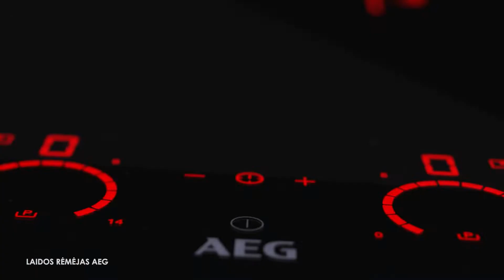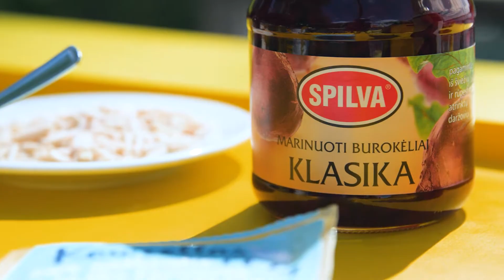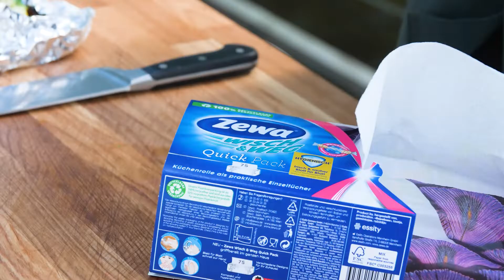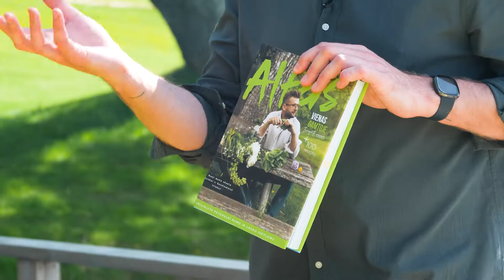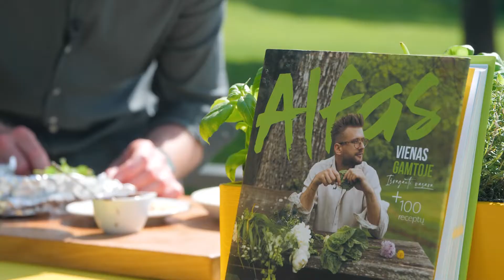Alfas vienas gamtoje. Grill baklažanas – tikra iškylos žvaigždė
Nežinote, kaip skaniai paruošti baklažaną? Alfas atskleis, kaip jį iškepti ant grilio, kad jis būtų sultingas, spalvingas ir kremiškas.

1 baklažano
40 ml purškiamo ypač tyro alyvuogių aliejaus
50 g fetos sūrio
1 saujos krapų
1 saujos petražolių
1 saujos svogūnų laiškų
1 saujos migdolų riešutų
100 g brokolių
1 saujos vyšninių pomidorų
2 šaukštų juodųjų pupelių padažo
5 šaukštų marinuotų burokėlių

1. Baklažanus supjaustykite 1 cm storio juostelėmis, apipurkškite ypač tyru alyvuogių aliejumi ir kepkite kepsninėje apie 2–3 min. iš abiejų pusių, kol apskrus.
2. Sūrį supjaustykite smulkiais kubeliais, žoleles ir skrudintus migdolų riešutus sukapokite.
3. Brokolius nuplikykite verdančiu vandeniu ir supjaustykite 2 cm gabaliukais, vyšninius pomidorus supjaustykite į 4 dalis. Daržoves pagardinkite druska, pipirais ir alyvuogių aliejumi, sudėkite į foliją, užlenkite kraštelius ir užberkite kapotų riešutų.
4. Iškepusius baklažanus patepkite pupelių padažu, dėkite kapotas žoleles, fetos sūrį, antrąją baklažano dalį, vėl patepkite pupelių padažu, dėkite marinuotus burokėlius ir kepkite kepsninėje apie 4 min. kartu su brokoliais ir pomidorais.
5. Brokolius nuplikykite verdančiu vandeniu ir supjaustykite 2 cm gabaliukais, vyšninius pomidorus supjaustykite į 4 dalis. Daržoves pagardinkite druska, pipirais ir alyvuogių aliejumi, sudėkite į foliją, užlenkite kraštelius ir kepkite kepsninėje, kartu su baklažanais apie 5 min.
6. Ant iškeptų baklažanų sudėkite keptus brokolius su pomidorais, fetos sūrį ir žoleles.